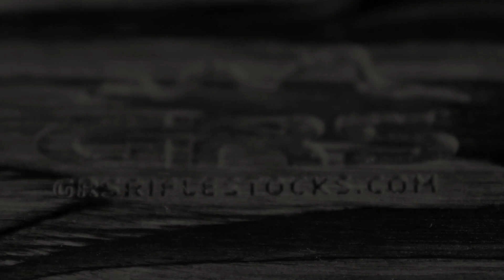GRS Nordic Wolf Rifle Stock for FX Crown MKII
The FX Crown MKII meets the perfect custom fit to any position you may find yourself with the GRS Rifle Stock. If you hand your rifle off to someone else, the rifle will fit there anatomy just as much as it fits yours. Comfort can only be felt when you grip the GRS Rifle Stock's unique 6 degree offset grip that is second to none in design. Experience the difference with the GRS Rifle stock by contacting your FX Airgun dealer and get your hands on the best upgrade to fit you.

Now available in both Nordic Wolf Laminate and Green Mountain Laminate.

If you are ever unsure and need service in US